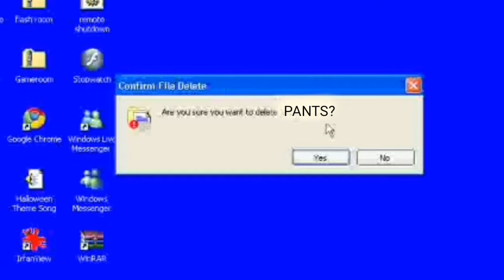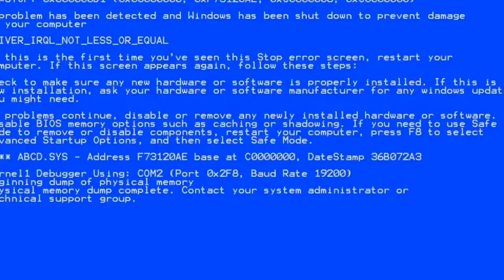SEE HOW LUCKY I AM Opening BGMI | Rutuja Rathod Yt | plz Subscribe